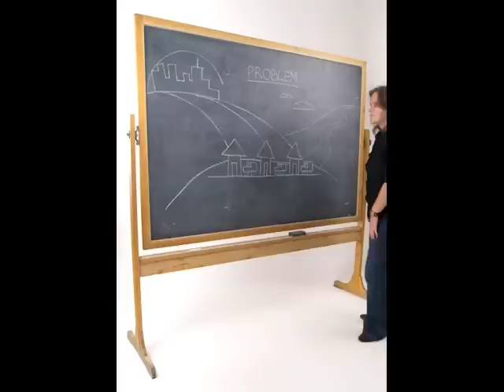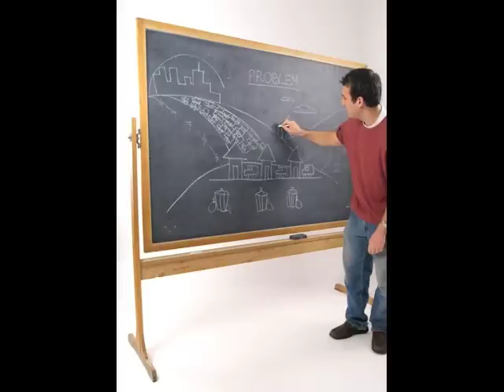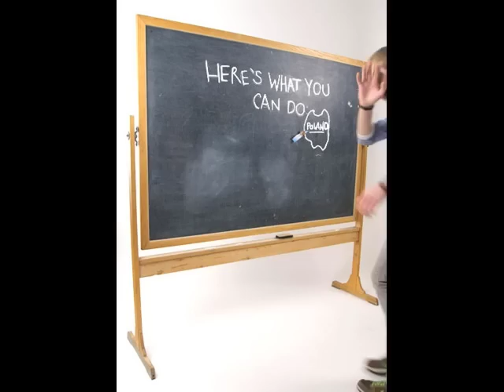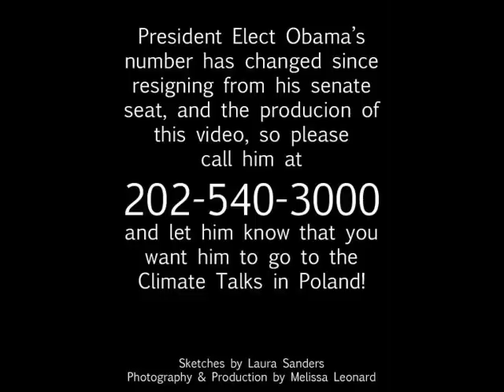Climate Talk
A group of Greenpeace volunteers in Columbus, Ohio wanted to explain why it's so important that President Elect Obama goes to to the U.N. climate talks in Poland in December. Americans everywhere are ready for our country to lead again on global warming. We know the problems. We know the solutions. It's time for America to step up to the challenge.

Join our call for leadership. Call President Elect Obama at and ask him to go to the climate talks and send a message to the rest of the world that the U.S. is ready to lead.